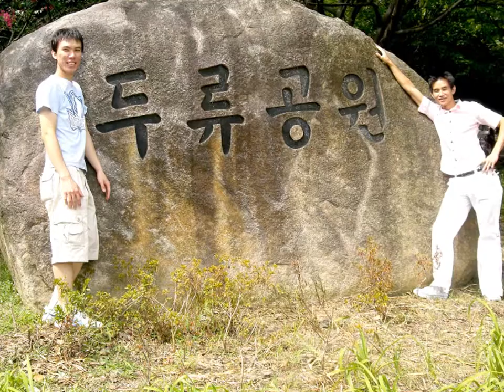Yangpa It Hurts